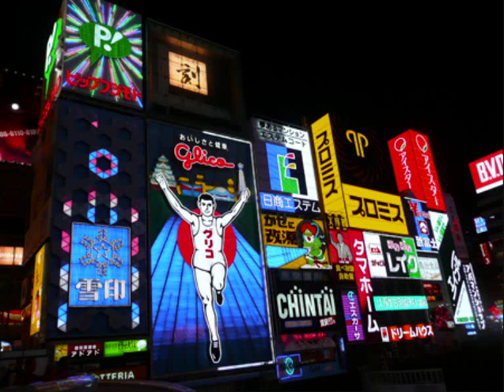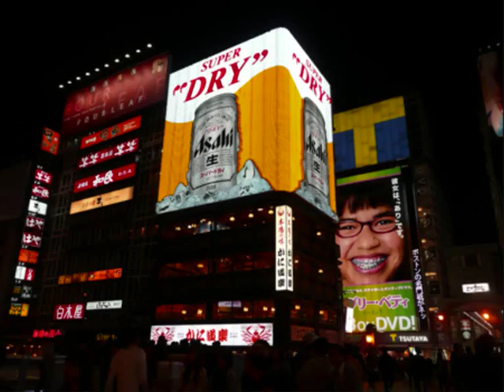Frank Chickens Shellfish Bamboo